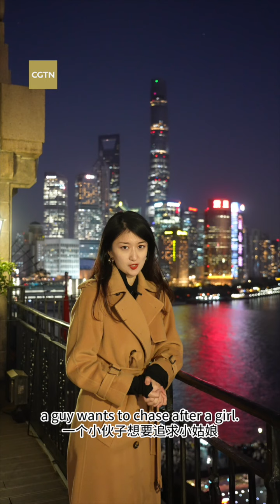'Blossoms Shanghai' Citywalk | Shall I Ask you for Coffee in the Peace Hotel?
"Blossoms" citywalk routes, which allow visitors to check in at locations such as Huanghe Road and the Peace Hotel, pass through places that evoke memories of old Shanghai. Join CGTN's Cherry Qiu to dive into the Peace Hotel and feel the vintage vibe.